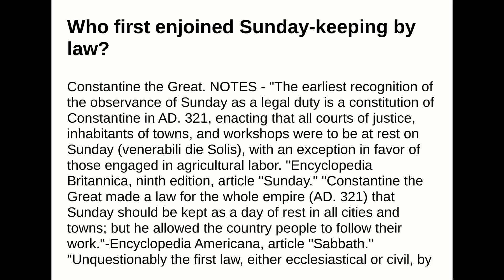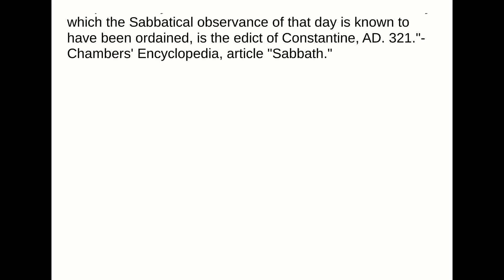Who first enjoined Sunday-keeping by law?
Answer:
Constantine the Great.NOTES - "The earliest recognition of the observance of Sunday as a legal duty is a constitution ofConstantine in AD. 321, enacting that all courts of justice, inhabitants of towns, and workshops were to beat rest on Sunday (venerabili die Solis), with an exception in favor of those engaged in agricultural labor. "Encyclopedia Britannica, ninth edition, article "Sunday.""Constantine the Great made a law for the whole empire (AD. 321) that Sunday should be kept asa day of rest in all cities and towns; but he allowed the country people to follow their work."-EncyclopediaAmericana, article "Sabbath.""Unquestionably the first law, either ecclesiastical or civil, by which the Sabbatical observance ofthat day is known to have been ordained, is the edict of Constantine, AD. 321."-Chambers' Encyclopedia,article "Sabbath."